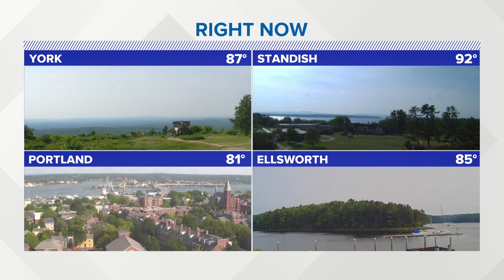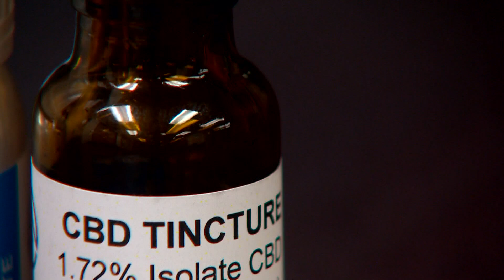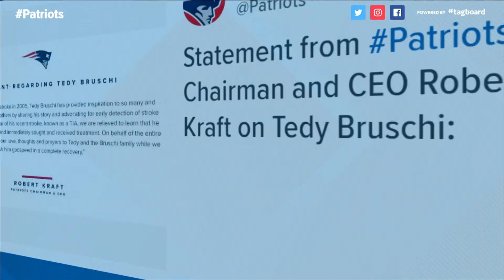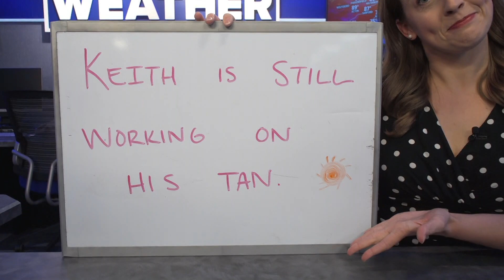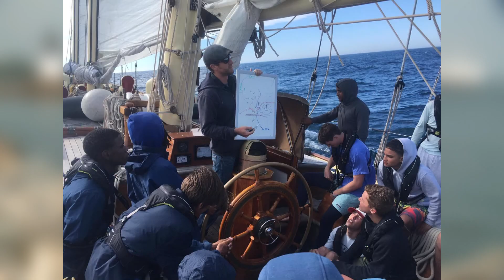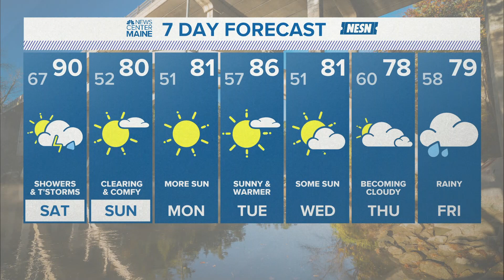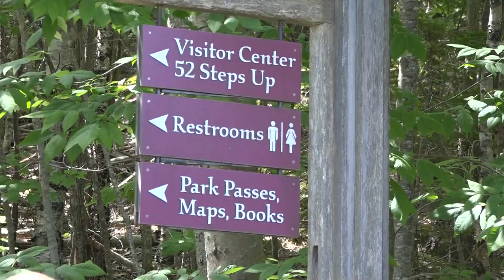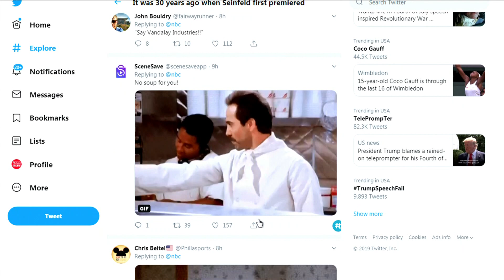NOW: July 5, 2019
NEWS CENTER NOW on Demand for July 5th, 2019.